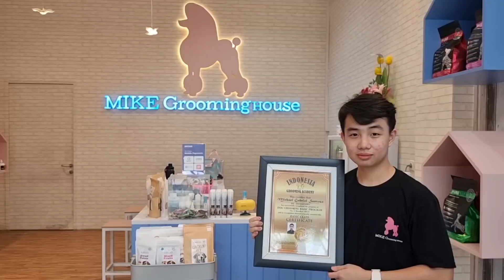HEBOH BANGET DOG LOVER DI PONTIANAK !!! SAMPE DIDATANGIN POLISI K9 POLDA KALBAR